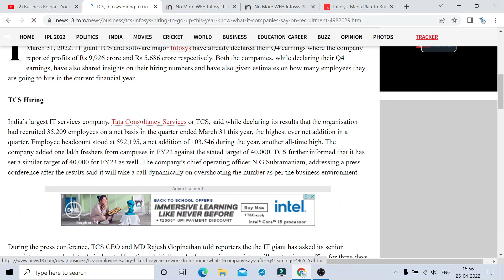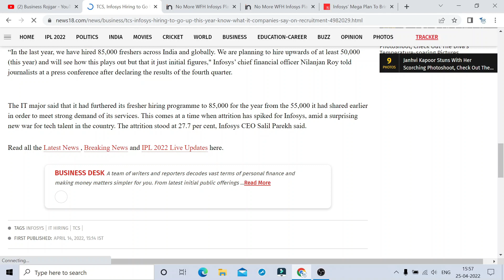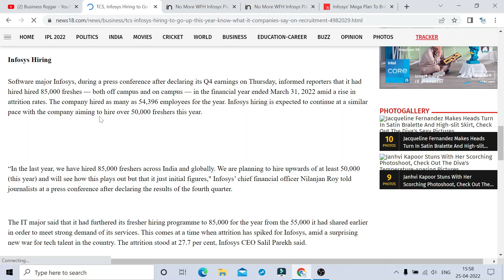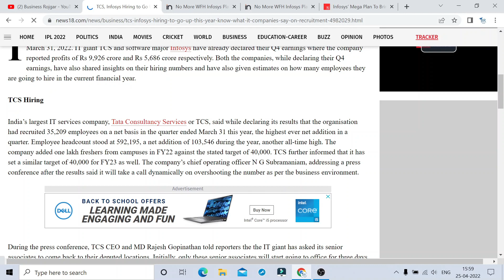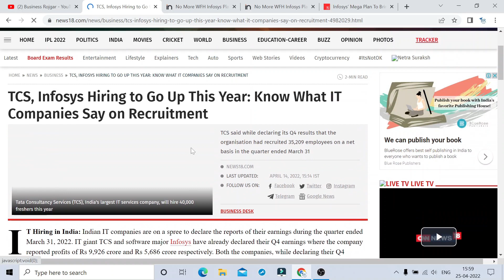Infosys to Hire 85,000 Freshers in 2022 | TCS to Hire in Q2 | No More Work From Home, Infosys & TCS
TCS hiring
tcs hiring
software hiring
jobs freshers
fresher hiring
freshers hiring
Hiring freshers
STEP internship
product company
summer internship
off campus
freshers hiring
Hiring freshers
STEP internship
product company